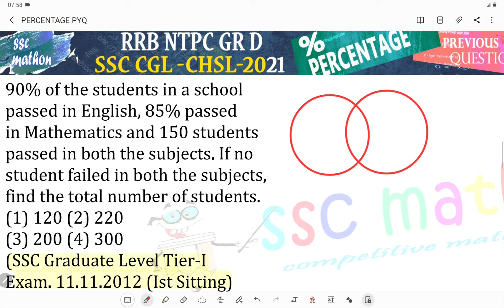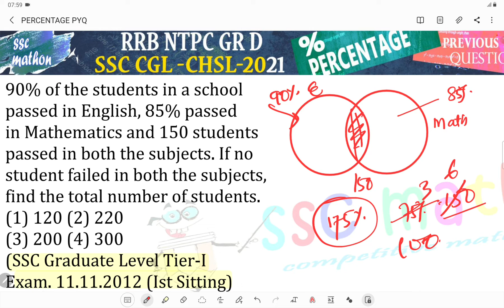90% of the students in a school passed in English, 85% passed in Mathematics and 150 students